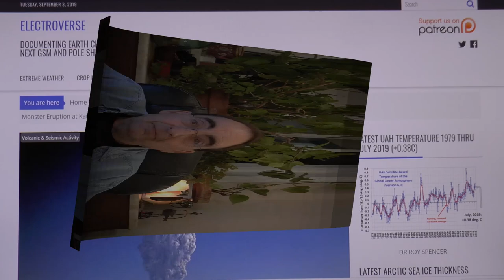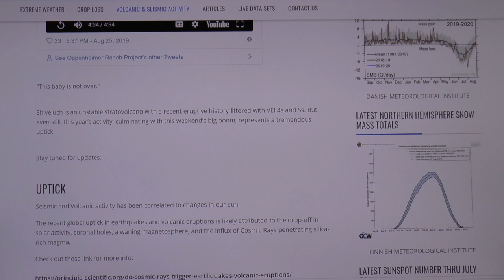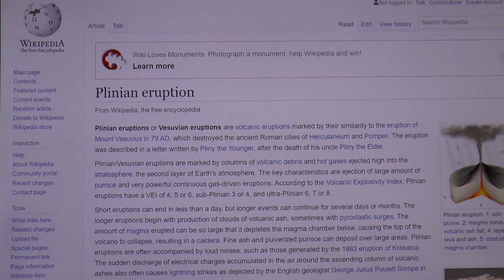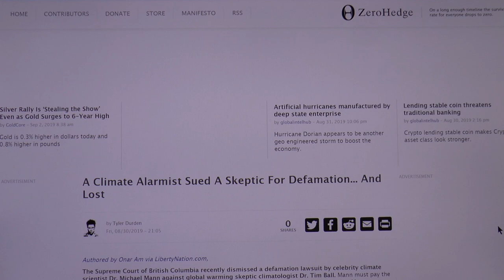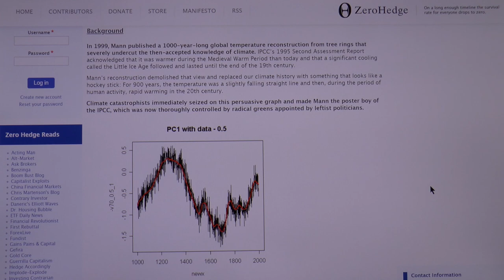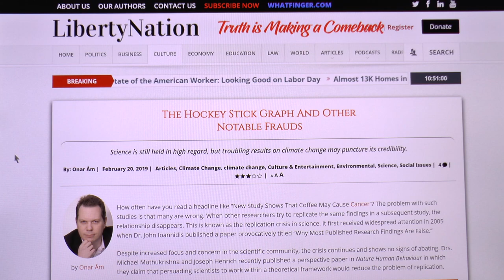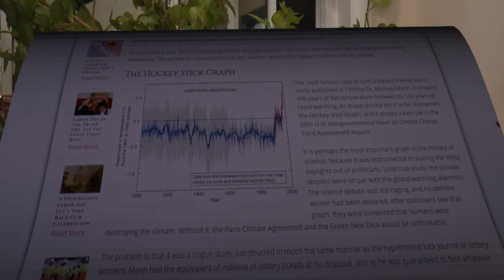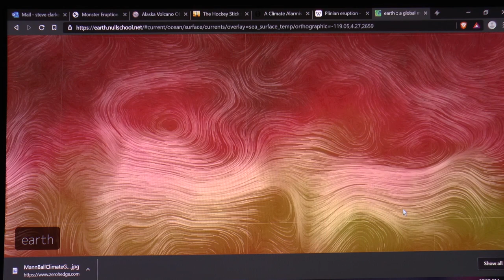RUSSIAN VOLCANO ERUPTS, BRUTALLY COLD WINTER AND CLIMATE ALARMIST SUES CLIMATE SKEPTIC AND LOSES!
2 stories. First the Russian Volcano Shivaluch had a monster eruption firing ash and debris 21Km into the atmosphere. This Winter will be brutal in the Northern hemisphere. A Climate scientists science fails to hold up in court!

Bitcoin :

15YCikitmfY1TFKpApKUKELKCZwC9Sv7g5

Etherium :

0xfF97399A52AbE8b957702bF1Ed0bA9F9d533cB73

Litecoin :

LZ5HeupayqXyaFLXejz6iHeS2kV12AgFx2